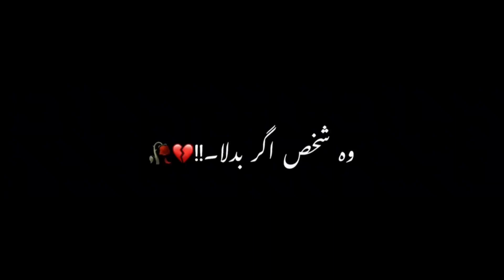❤️‍🩹میں اس کے بارے میں یہ کہتا تھا لوگوں سے😔